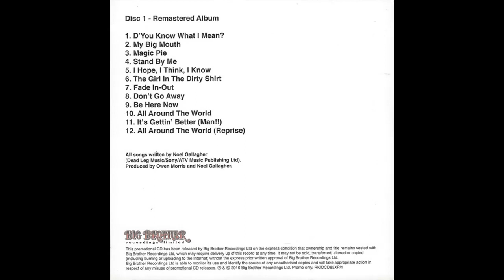My Big Mouth - Oasis